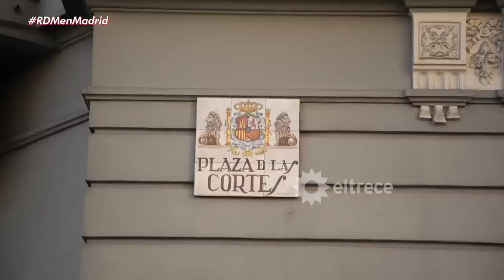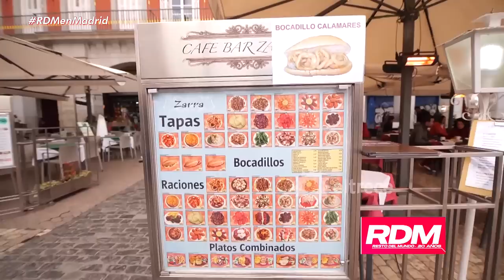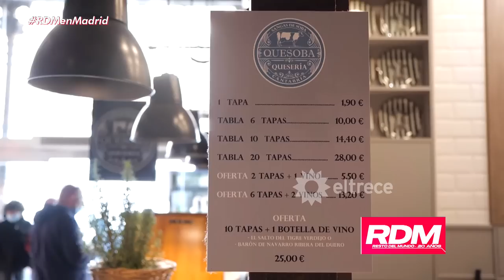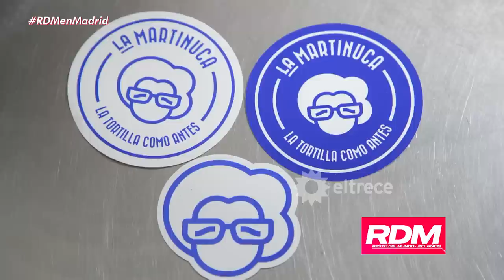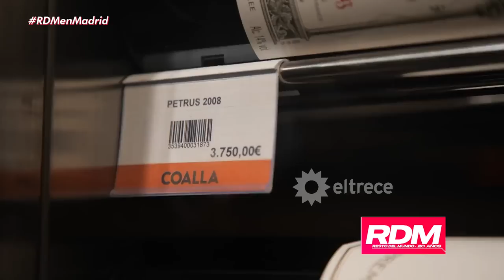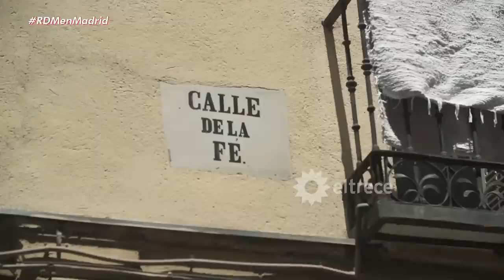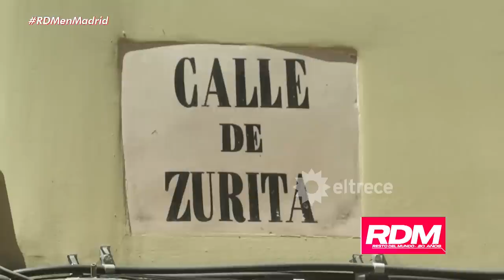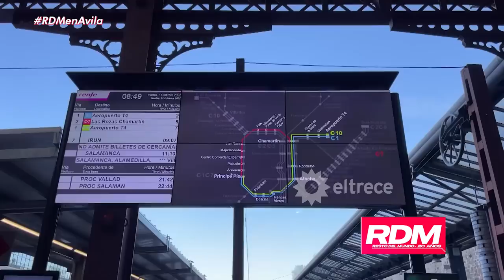RESTO DEL MUNDO - Programa 10/09/23 - LOS IMPERDIBLES DE MADRID, ESPAÑA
Programa emitido el domingo 10 de septiembre de 2023 en eltrece.